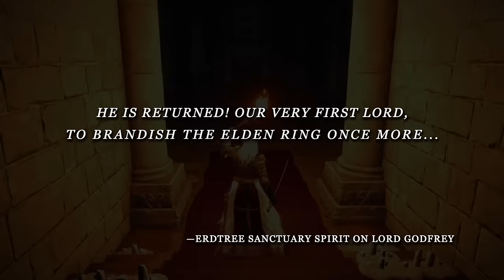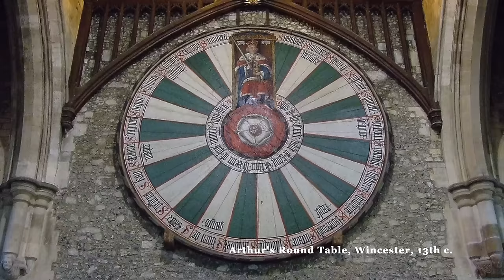The secret story behind the Crucible | Elden Ring Archaeology Ep. 7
Elden Ring Lore: Who was Godfrey before he was Elden Lord? What is the Crucible? The inception of the Age of the Erdtree and the Legend of Godfrey are not as straightforward as they seem. Join us as we explore the Fortified Manor and its many layers to uncover the secrets of Leyndell’s founding and Godfrey’s role in those early days of conflict. What we found may surprise you.

Gameplay footage/music credit: Elden Ring, Dark Souls 3, Dark Souls, Bandai Namco and FromSoftware.

Creative Commons and stock attributions:
Image credits:
Windsor: Ввласенко
Hagia Sophia Julien Maury, BuxeHD, İlaydaozcan, Antoloji. video Miklos Kiss
Parthenon: Phanatic
Basilica Cistern Kurmanbek
Castle Raglan: Philip Halling
Conway Castle: Paige Taylor Evans
Pallas Athena Fountain, Vienna
Edwards round table: David Spender
sword table: Maleah Jacobs
Arthur Head: Peter Paschten
Lancelot manuscript, Gaultier Moap, 1470: Evrard d'Espinques
Sigils: 0ne-Eyed-Dragon
Excalibur: King Arthur and Excalibur, Louis Rhead, 1923
Lancelot and Guinevere, HJ Draper, c. 1890
Tintagel Castle, Cornwall: Kerry Garratt
Artognu stone: Роман Рябенко
Copicing: Cat James, Naturenet, Vmenkov, Rosser1954, Overlangbroek, Jaemsri praikajee, Olena Ukhova

00:00 Intro
00:55 Chapter 1: Legend: Artorias, Arthur, Godfrey
05:55 Chapter 2: The Fortified Manor
22:08 Chapter 3: Godfrey's Round Table
31:13 Conclusion